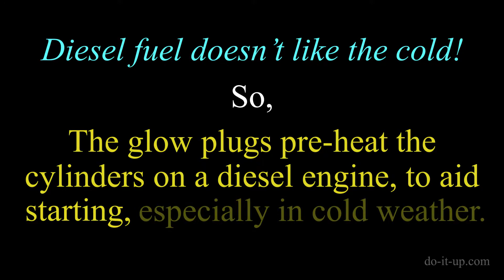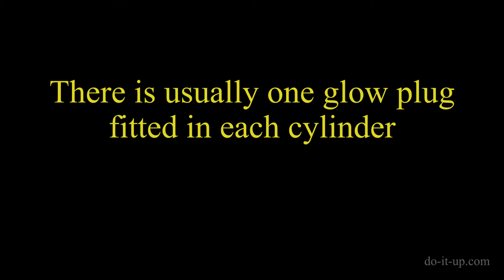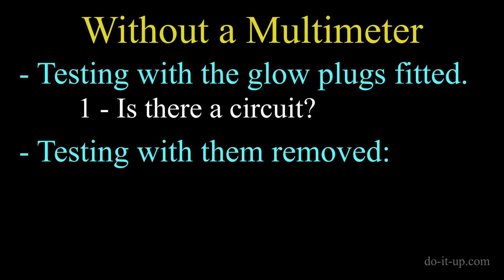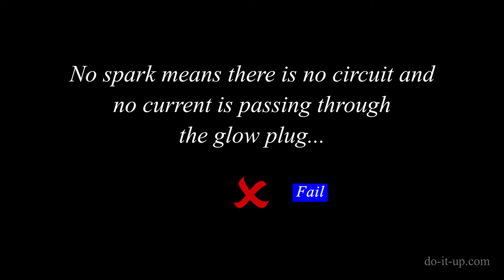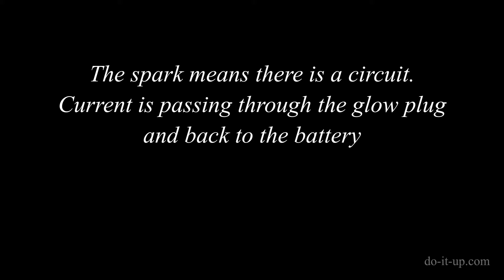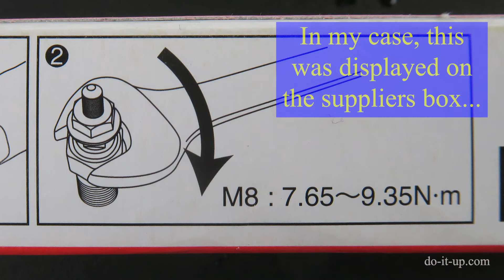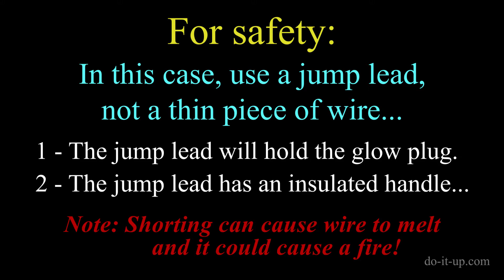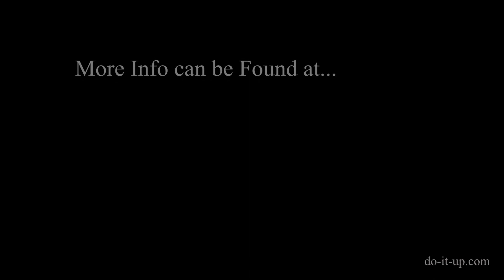How to Test 12v Glow Plugs From Start to Finish (With Jump Leads & Wire) - The Complete Guide.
- Voltage - The next generation of glow plugs may have a different supply voltage to that of the battery. Typical values (next gen) 4.4v to 7v. The resistance value may also be below 1 ohms. The voltage may be pulsed and have a variable timer, (the duration of supply controlled by the vehicles control unit and the requirements of the engine).You may need to refer to the manufacturers specifications, to get the correct value…

- Pressure sensor - This shows a glow plug without a pressure sensor...

If you need parts, try...

Glow Plugs - (UK)
Glow Plugs - (USA)
Test Meter (Multimeter) - (UK)
Multimeter (Test Meter) - (USA)
Glow Plug Removal Tools - (UK)
Glow Plug Removal Tools - (USA)
Jump Leads - (UK)
Jumper Cables - (USA)

- How to Test Glow Plugs Without a Test Meter...

My diesel Won't start when it's cold? There's white smoke coming from the exhaust...  It starts OK when the engine is warm? Are the glow plugs working, can I test glow plugs with jump leads and wire?  Yes...

How to test without using multimeter.

Petrol engines start with the assistance of a spark from a spark plug to ignite the fuel. Whereas diesels start using the compression of the fuel mixture. However, diesels don’t like starting when cold. Hence diesel engines are fitted with glow plugs that heat the air fuel mix to aid starting when cold.

If a diesel engine is running well and starts easily when the engine is warm, but won’t start when cold, (or takes ages to get it started when cold). It could be an issue with the glow plugs, the glow plug system (glow plug module, relay, or voltage supply).

Diesel Cold Starting – Fault Symptoms

The engine turns over at a reasonable speed (it’s not slow cranking), but the engine won’t start?
The engine starts, but only after some time (and multiple attempts)?
White smoke is seen from the exhaust (unburnt fuel).
When the engine is warm, it starts easily.
You may see white smoke from the exhaust whilst trying to start the engine and for a short while when the engine starts (unburnt fuel).

Diesel Cold Starting – The Causes
If you see white smoke coming from the exhaust (unburnt fuel), after several starting attempts…

Some, or all of the glow plugs may have failed?
There maybe no voltage supplied to the glow plugs?
The glow plugs may switch off too soon. The timer (or control module) could be defective?

Diesel Cold Starting – Things to Check

The glow plug relay:
The glow plug timer (or control module):
The glow plugs:

Note: The glow plug relay is sometimes a separate item, but it can also be incorporated inside the glow plug module (circuit card)?

Testing Glow Plugs Without a Voltmeter (Multimeter): There are some easy checks you can carry out, using a:

- Vehicle battery, or suitable earth (-ve).
- A jump lead.
- A piece of insulated wire.

The following tests can be carried out:

- Is there a Circuit (When Fitted)?
- Does the Glow Plug Work (When Removed)?
- Does the Relay and Timer Work?

Safety Precautions:

Do not short the battery connections, (or yourself across the battery, it could give you a shock!) i.e. Between the live (+ve) and the earth, or bodywork (-ve). 12 volts is not usually enough to kill you, but batteries larger than 12v may do? Hydrogen gas given off by the battery can ignite, causing an explosion. Sending bits of battery and acid everywhere…

Please refer to the vehicle manual, as each vehicle may be slightly different.